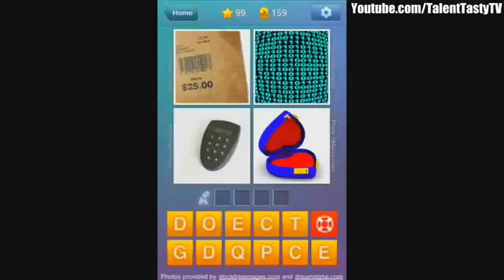What's The Word Answers Level 99 Answer What's The Word Answers HD Gameplay Level 99